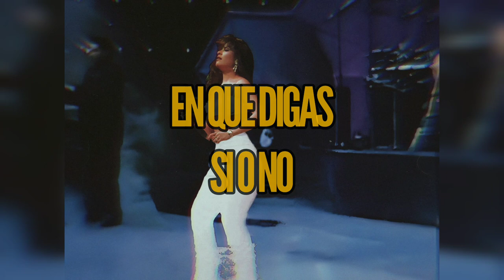Selena • No Debes Jugar/Baila Esta Cumbia (Live Concept Astrodome 94)